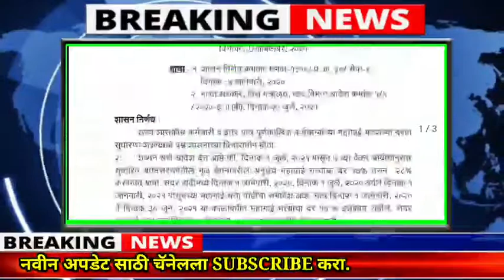28%DA||11%DA vaadh||28%महागाई भत्ता| 11%महागाई वाढ |महागाई भत्ता वाढ शासन निर्णय|28%mahagai bhatta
28%DA||11%DA vaadh||28%महागाई भत्ता| 11%महागाई  वाढ |महागाई भत्ता वाढ शासन निर्णय|28%mahagai bhatta#